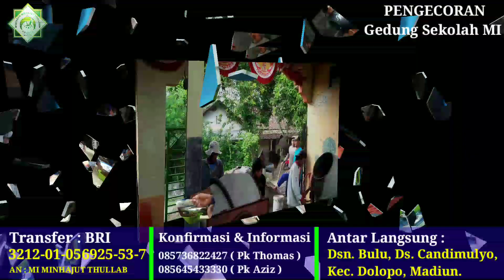Pengecoran Tahap 2 . MI Minhajut Thullab Madiun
*PEMBANGUNAN GEDUNG SEKOLAH MI MINHAJUT THULLAB*

*INFAQ TERBAIKMU*

Antar Langsung :
Dsn. Bulu, Ds. Candimulyo, Kec. Dolopo, Kab. Madiun.

Transfer :
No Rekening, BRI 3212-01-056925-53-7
AN : MI MINHAJUT THULLAB

Konfirmasi & Informasi:
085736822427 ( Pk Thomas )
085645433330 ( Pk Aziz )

*Semoga Berlimpah Keberkahan Untuk Para Dermawan*